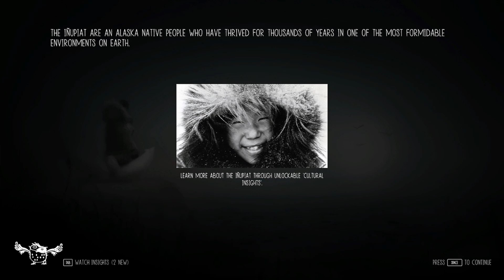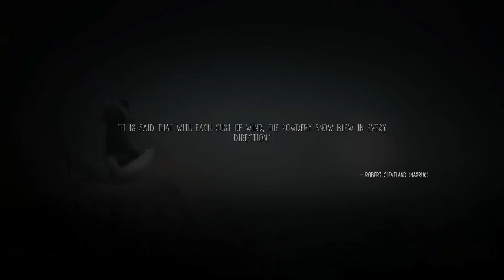Never Alone (Kisima Ingitchuna) - Review - Nov 2021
Here is my review of the Epic Games Store, free game of the week, Never Alone (Kisima Ingitchuna), (full price £11.99) free untill end of 25th November 2021.